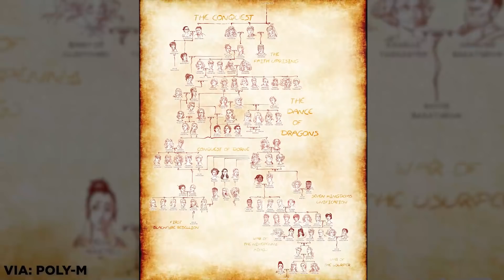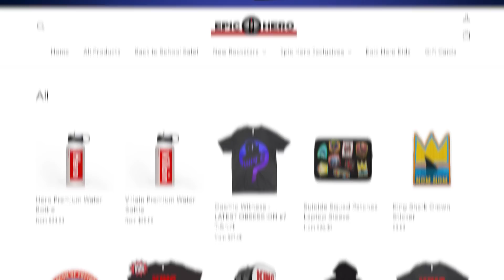HOUSE OF THE DRAGON TRAILER BREAKDOWN! Game of Thrones Easter Eggs & Reaction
House of the Dragon trailer frame-by-frame breakdown and reaction! What Game of Thrones Easter Eggs and connections are in this prequel series?

House of the Dragon is the new Game of Thrones prequel series coming to HBO Max in 2022, set 200 years before the events of Game of Thrones and the A Song of Ice and Fire series, based on George R R Martin's 2018 novel Fire and Blood. How will House of the Dragon connect to the history and timeline of Game of Thrones and the infamous Targaryen civil war? Erik Voss reacts to this House of the Dragon teaser and breaks down all the details you missed!

Brendan Langdon
Cody Anderson
Dan Woodson
LookNoHands
Karen Wang
O. Grometto
Pony Stark
Rick Denmon
RXJedi

Producer: Zach Huddleston
Producer: Brandon Barrick
Writer: Erik Voss
Writer/Host: MasterTainment
Post Production Supervisor: Riley Auskelis